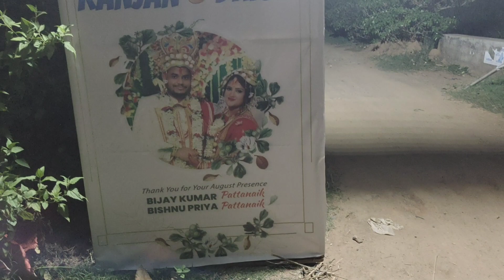ଆସନ୍ତୁ ଦେଖିବା ମୋର Reception Party କେମିତି ହେଲା। Grand Arrangements।Marriage Vlog। Daisy's Odia Vlog